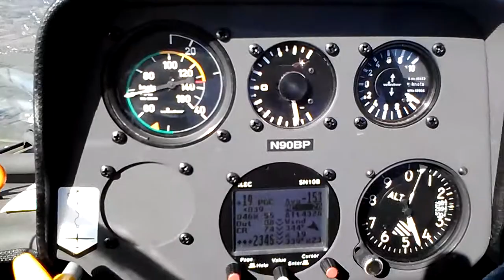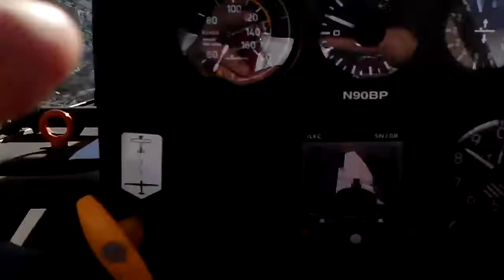Rapid decent in a Duo Discus